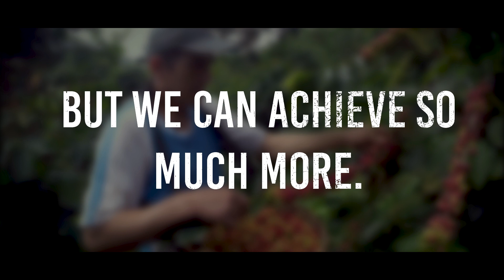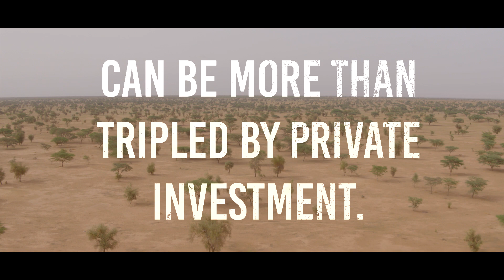UNCCD LDN FUND TRAILER FINAL